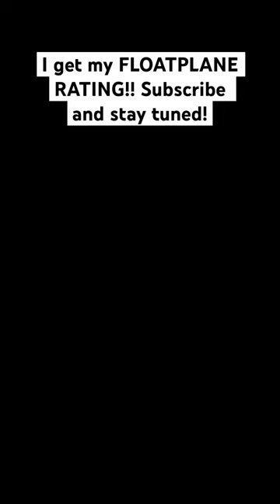I got my Float Plane Rating!! | Pilots and Aviation Education